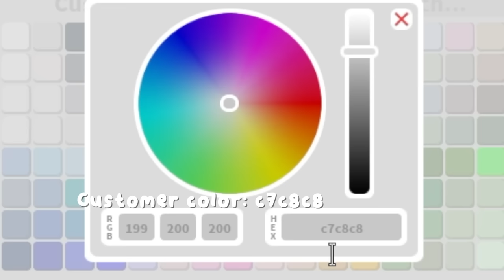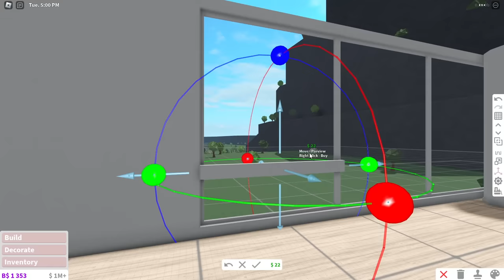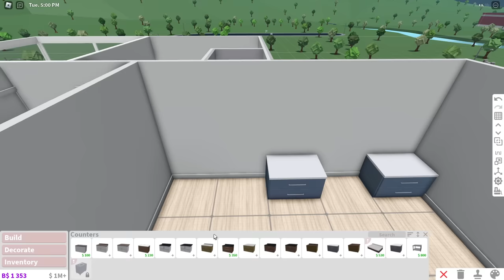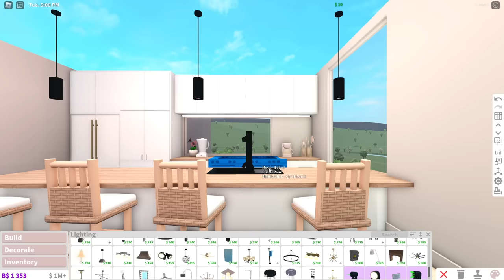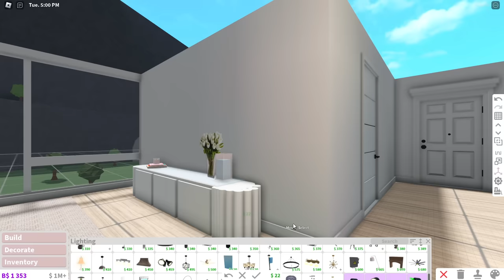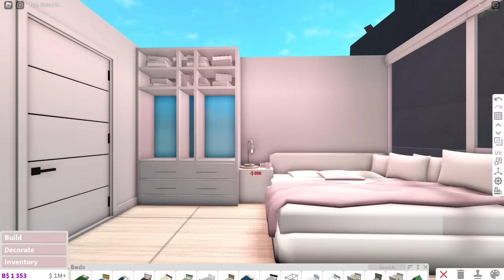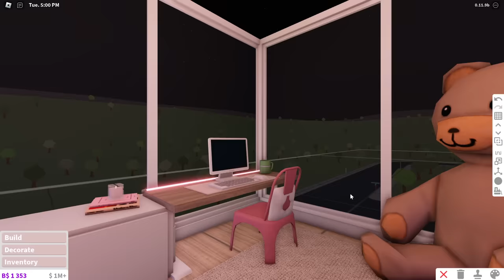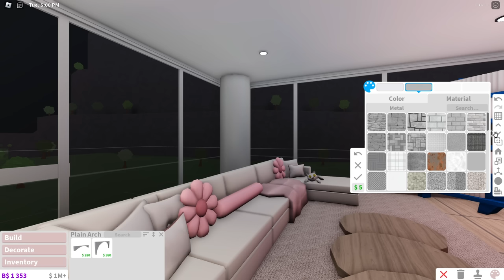How To BUILD your DREAM BLOXBURG APARTMENT! *Super Easy* 🏙️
♡︎Hey Guys! In today's video, I show you how to build this apartment or your own dream apartment in bloxburg! How? Keep watching to find out!! You can always unsubscribe whenever you want! That's all thank you and I love you guys so much! Have a wonderful day!!

-iicottencloud